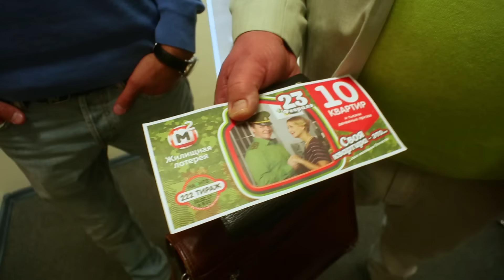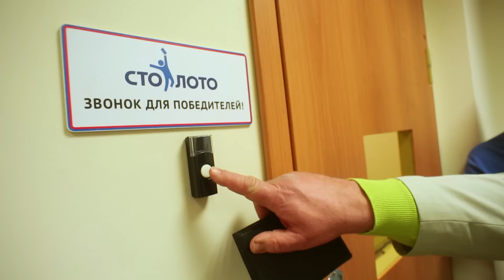Начало передачи Счастливое утро - выпуск №18 от 05.03.2017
Каждый выпуск программы "Счастливое утро" - это встреча с любимыми ведущими, розыгрыши лотерей с многомиллионными суперпризами и новые победители!
Проверить билет Русского лото, Жилищной лотереи, Золотой подковы и Лотереи 6 из 36, а также купить лотерейные билеты онлайн можно на сайте